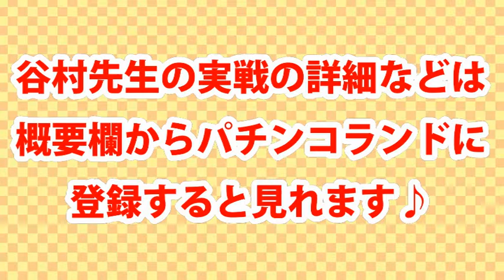谷村ひとしパチランラジオ-ドンキホーテのこれがオスイチだ!!＃71【ドンキホーテのパチンコ漫画】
現在、今月27日発売「漫画パチンカーMAX」の“シンフォギア実戦漫画”を執筆中です！
40歳でパチンコと出会い人生が一変。それまでの経験がよりリアルなパチンコ漫画の執筆に活き、今となってはパチンコ漫画家歴の方が長くなっちゃいました！